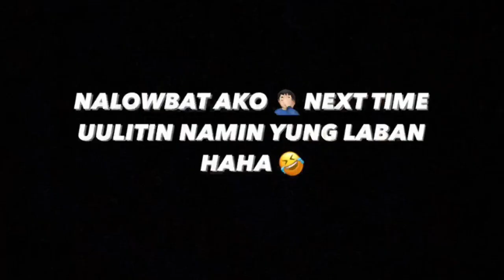NAGTURO AT SUMABAY SA TRAINING SI GIRAFFE // GYM VLOG // vlog 9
Nakapag gym na ulit ang sarap sa feeling!! Tuloy tuloy ang ensayo para sa pangarap!

Stay safe guys!! ❤️ Shoutout kay kimdvibes thank you sa drills!

Sana madami kayong natutunan 🙏🏻